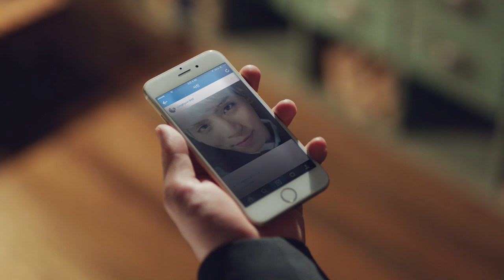The Agit "The Story by JONGHYUN" VCR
The Agit "The Story by JONGHYUN" VCR - Short Vers.